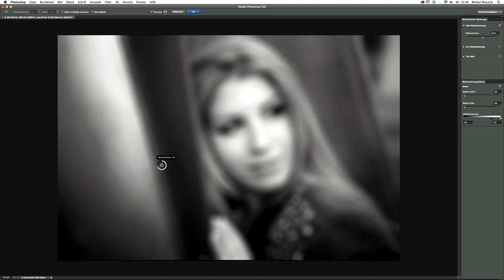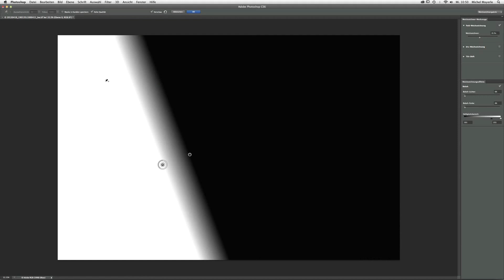Photoshop: Tipps zur Feld-Weichzeichnung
In diesem Film gebe ich Ihnen ein paar Tipps zur Feld-Weichzeichnung in Photoshop CS6.

Viel Spass

Herzliche Grüsse
Ihr/Euer Michel Mayerle